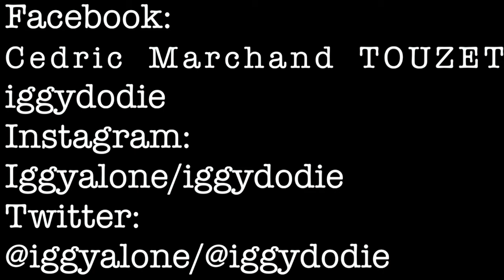best of alaska